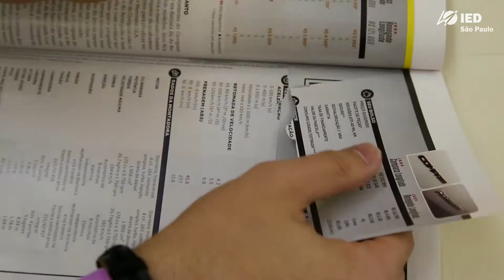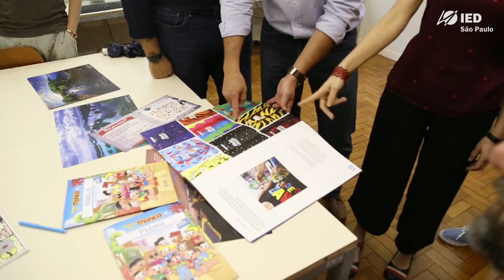IED e Editora Globo - Dia D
Confiram como foi o Dia D no IED SP em parceria com a Editora Globo.